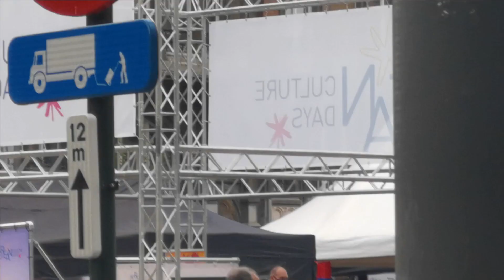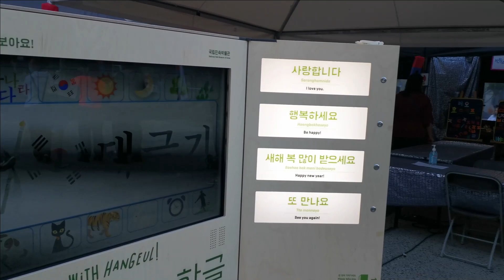Vlog - Korean Culture Days 2021 Brussels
Escreva um comentário com a sua opinão do tema abordado no vídeo!
TikKok @danieliangra

Si vous avez aimé la vidéo, laissez votre like!
Partagez avec les amis!
Écrivez un commentaire avec votre opinion sur le sujet traité dans la vidéo!
TikKok @danieliangra